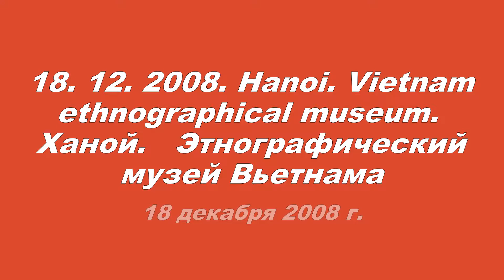18 12 2008. Hanoi , Vietnam. Ethnographical museum.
Этнографический музей в Ханое, Вьетнам